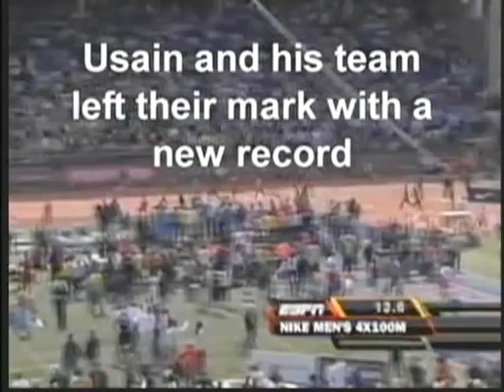Pen coverage 2010